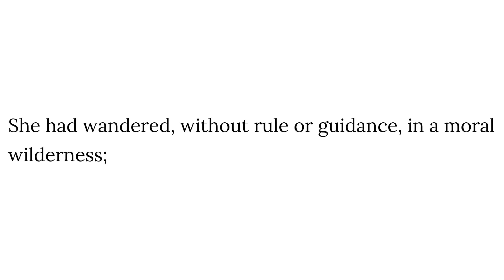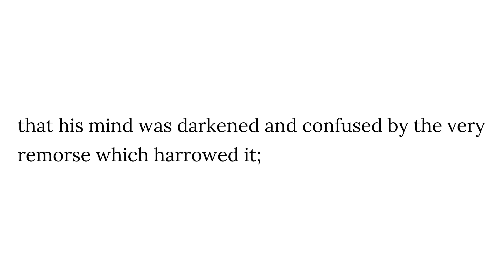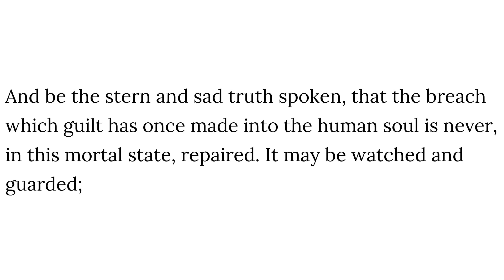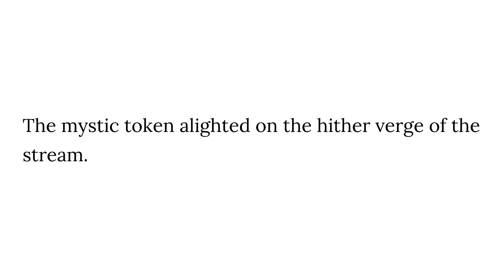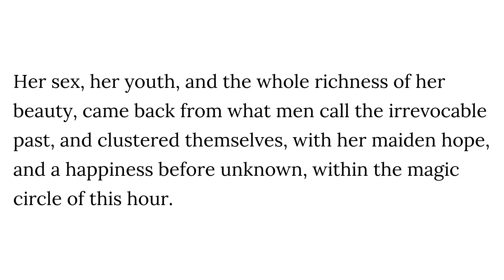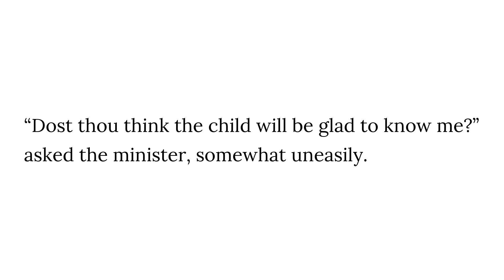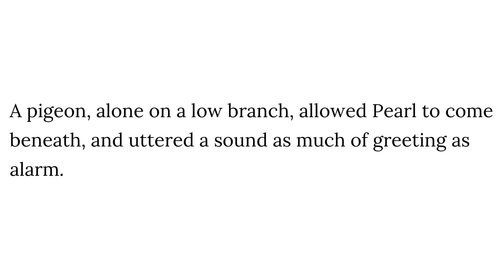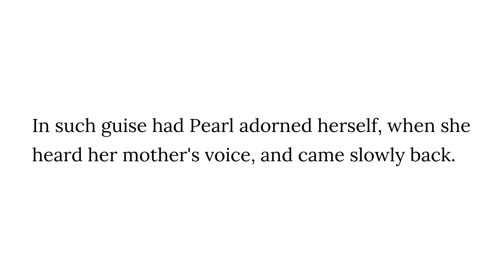The Scarlet Letter - Chapter 18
Nathaniel Hawthorne